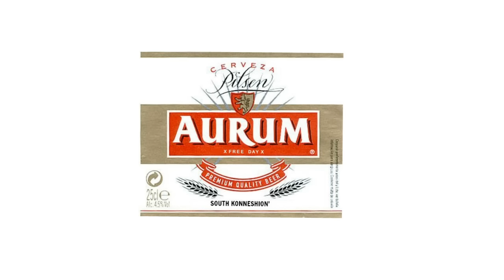Free Day - Aurum (Explicit)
Primer tema del grupo vizcaíno Free Day compuesto por Hammer, Sure, Marx, Reigns, Layon, Nayck y Sara.

Producido por Sure en South Konneshion Records.